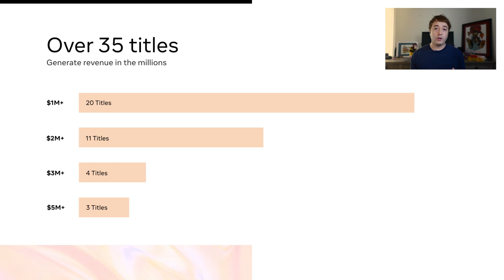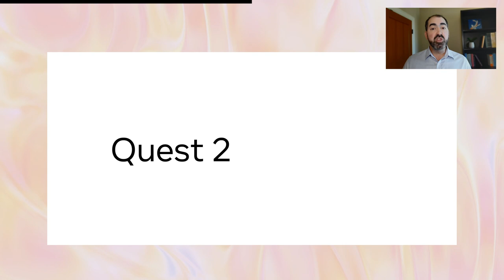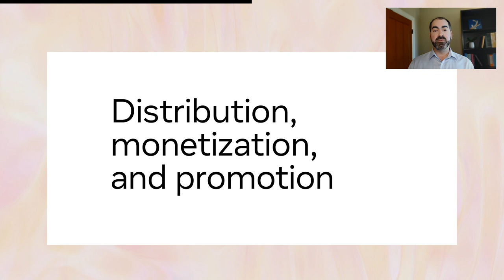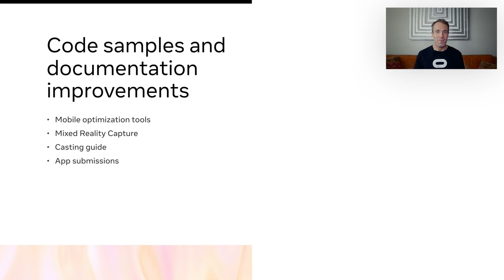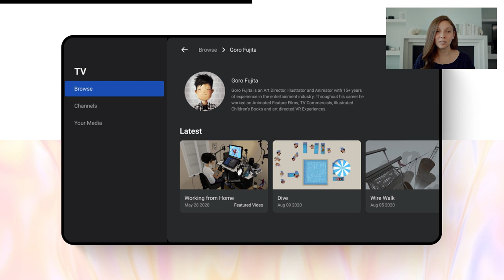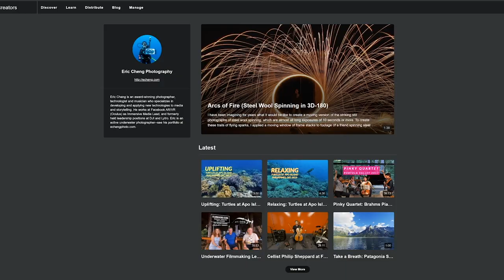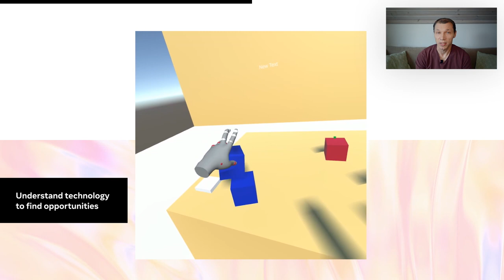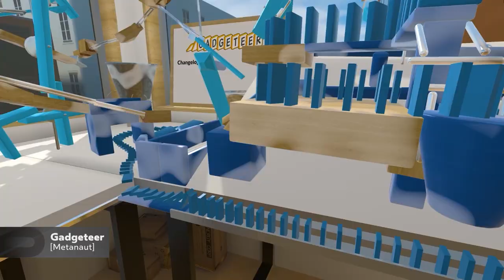Facebook Connect 2020 | Developer Super Session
Calling all AR/VR developers! Join Oculus leads at this year’s developer super session for a complete look at all the new and recent developer solutions launching including new development tools, improvements to integrations, and so much more - in addition to starting you off successfully for the rest of Facebook Connect.